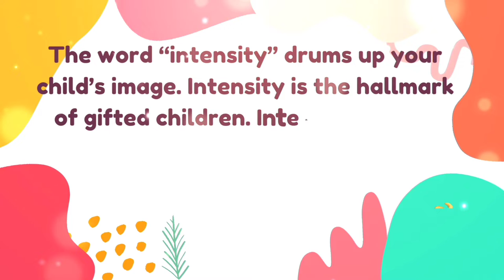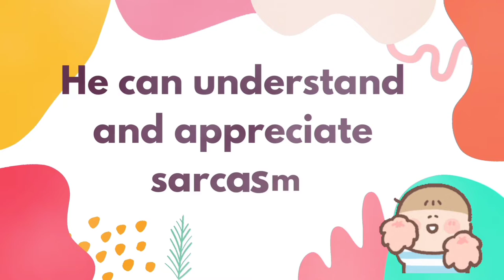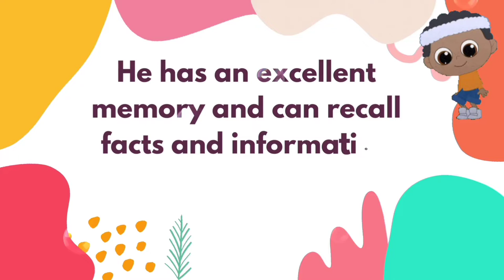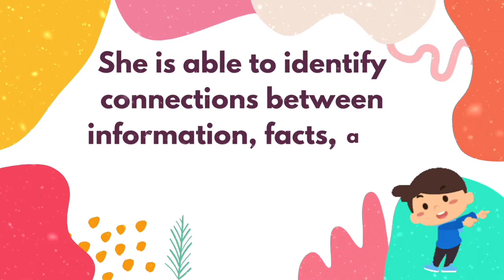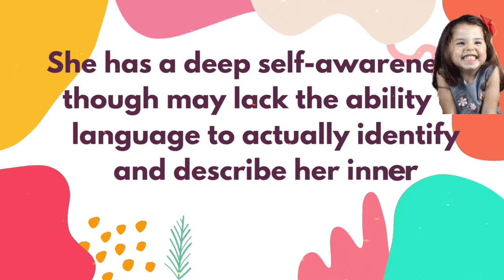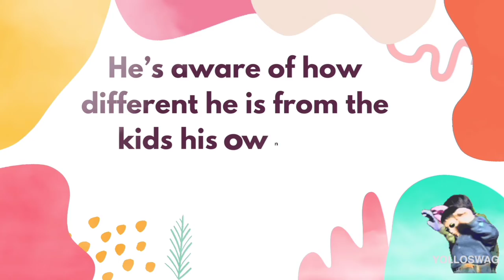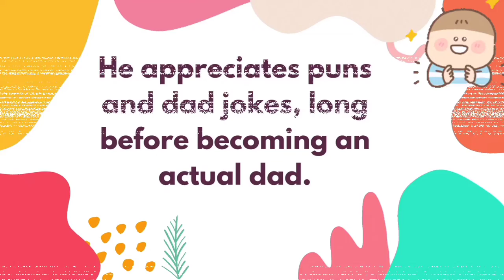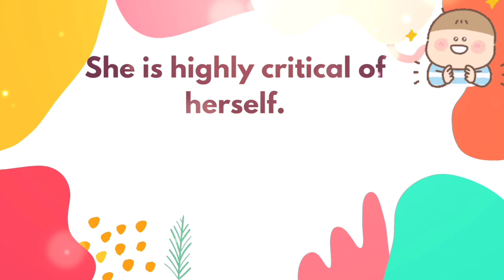Who are you? Are you a GIFTED Child?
You can have a gifted child near you. But you are not aware of it.

The channel has videos of my interest that shows my experience about life, people and many other things. Playlists are available in the playlist corner. You can easily select the playlist of your topic of interest and enjoy watching the videos. They include videos of Relationships, Fum Facts, English Learning, My Blog Vlog, English Comprehension and Composition, English Linguistics, Suzuki Beleno Complete Restoration and much more.

By profession I am a teacher. I have done Masters of Philosophy in English. I love to write. I have written over a hundred pieces of poetry and many articles. In free time I do blogging and reading. I love to travel. I have visited almost all the places in Pakistan.

Looking forward to learn and explore more.